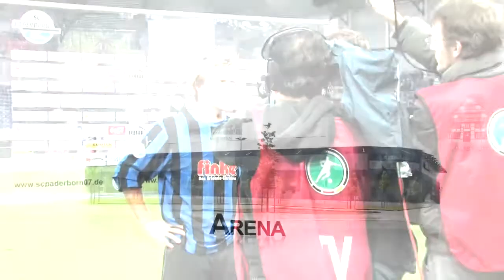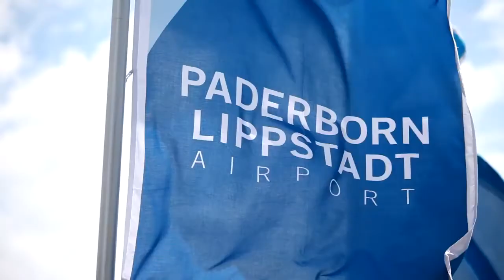Stadt Paderborn - Meine Stadt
Imagefilm Stadt Paderborn